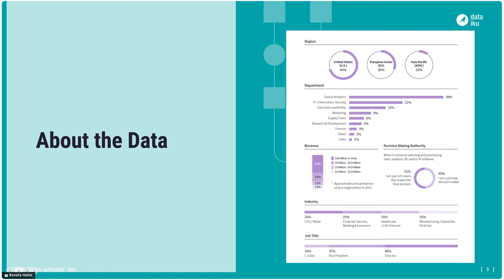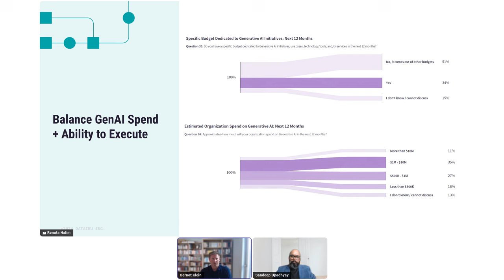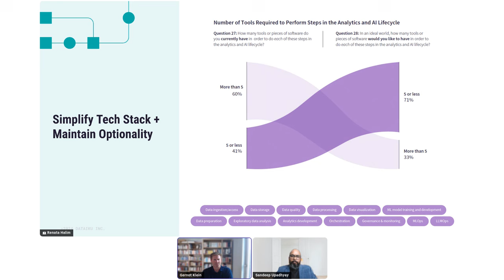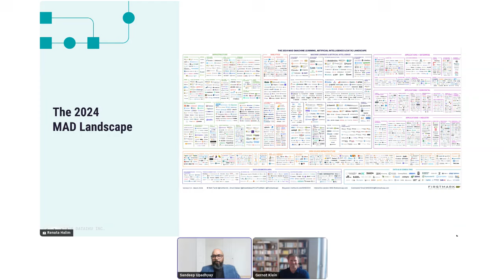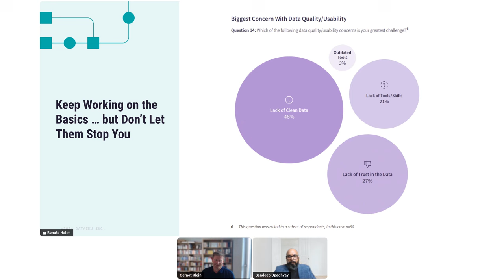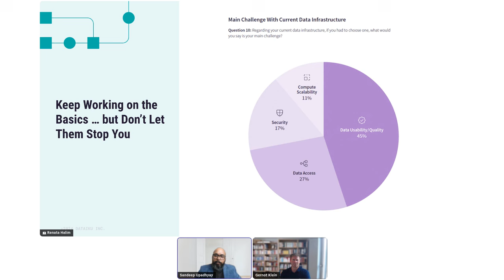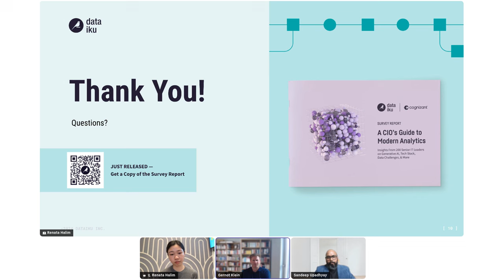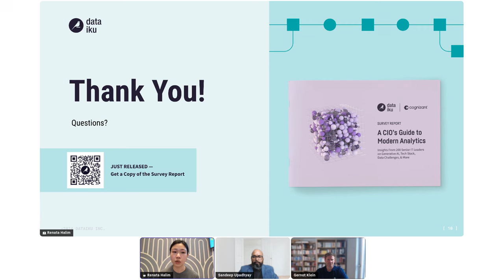Bridging the Execution Gap in Modern Analytics With Dataiku & Cognizant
Join Gernot Klein from Dataiku and Sandeep Upadhyay from Cognizant in this on-demand webinar as they explore how to bridge the gap between the ambitious goals of CIOs and their current capabilities in modern analytics.

Discover solutions to manage Generative AI costs, navigate operational risks, enhance data quality, and consolidate your tech stack for AI at scale. This session aims to equip organizations with the tools and insights needed to improve performance, agility, and governance in their analytics initiatives.